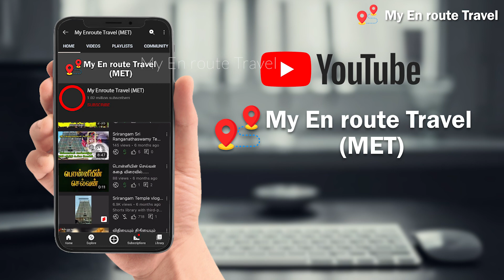Episode 51 - பொன்னியின் செல்வன் கதை | Ponniyin selvan part 2 story @My En route Travel (MET) ​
Ponniyin Selvan (English: The Son of Ponni) is a historical based novel by Kalki Krishnamurthy, written in Tamil. The novel was first serialised in the weekly editions of Kalki from 29 October 1950 to 16 May 1954, and released in book form of five parts in 1955. In five volumes, or about 2,210 pages, it tells the story of early days of Arulmozhivarman (அருள்மொழிவர்மன்), who later became the great Chola emperor Rajaraja Chola I. Kalki visited Sri Lanka three times to gather information for it.